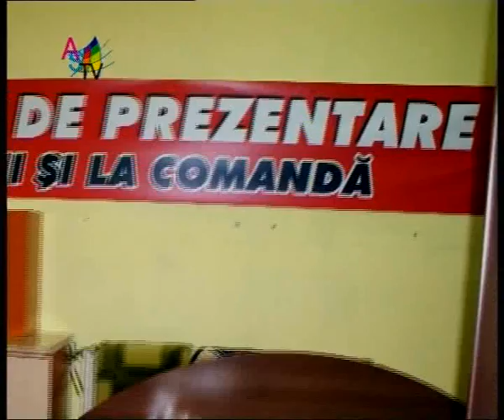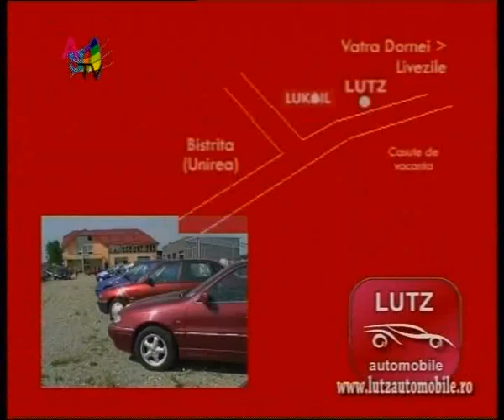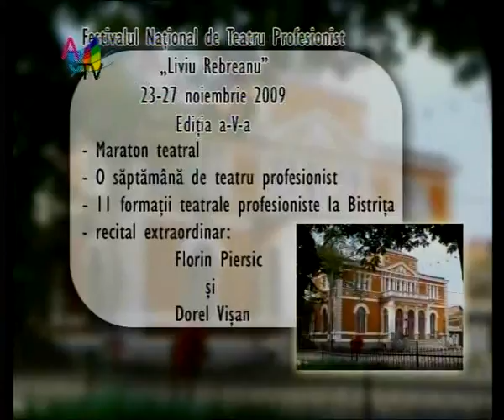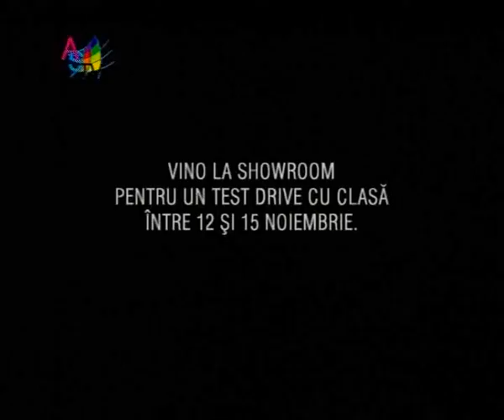Alege ti presedintele 11 11 partea 2 clip13